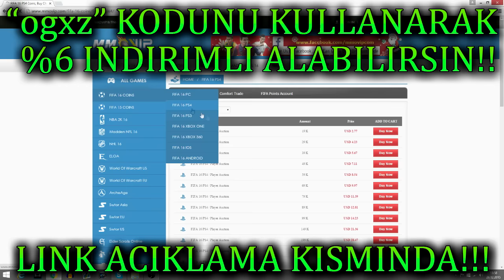FIFA 17 KADRO KURULUMU!! 15K YA FİŞEK UNITED KADROSU!! SAGLAM DEFANSLI KADRO!!